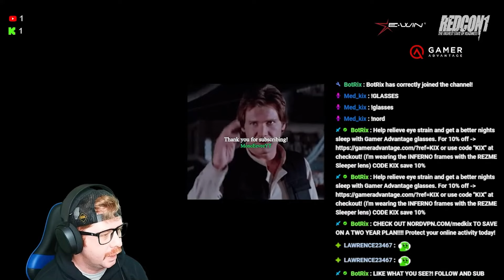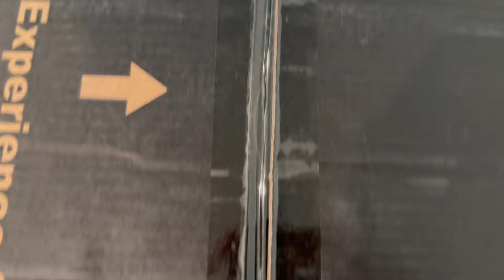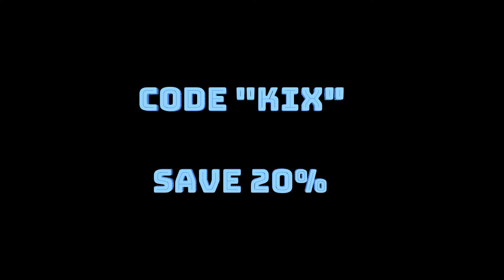THE CULT OF KIX | CULT OF THE LAMB HIGHLIGHTS | part 1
Join me for PART ONE of our journey into the game CULT OF THE LAMB! This game is so much fun!! IT IS DEMANDED BY THE ONE WHO WAITS!

Watch my livestreams here 👉 Kick.com/med_kix

Catch the FULL streams:
1. LIVE | CULT OF THE LAMB GAMEPLAY | COME JOIN ME 😈
2.LIVE | CULT OF THE LAMB GAMEPLAY | KIX BEFORE KICK-OFF!! 🏈
3.LIVE | CULT OF THE LAMB GAMEPLAY | I WILL DESTROY YOU!

Ad Music:
Track: "Atop"

to SAVE on a two year plan!!
Huge thanks to one of the newest sponsor of the channel Frontline Optics!
Big shout out to SEAN SOLO SABERS!! Go get yourself a high quality NEOPIXEL lightsaber today
Increase your accuracy, precision, and durability!
code KIX10 at check out!
Also check out EWINRACING for THE BEST in gaming chairs and desks!
Also please check out GAMER ADVANTAGE!
for the BEST blue light blocking glasses you can find! Whether regular or prescription GAMER ADVANTAGE has got you covered! CLINICALLY PROVEN to get you better sleep with their optional sleeper lens!
CODE KIX to save 10%